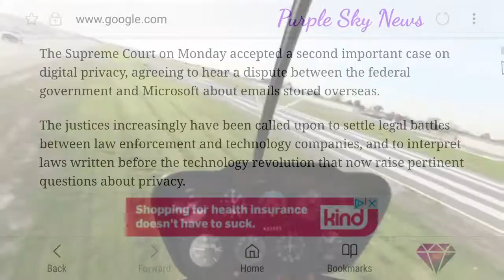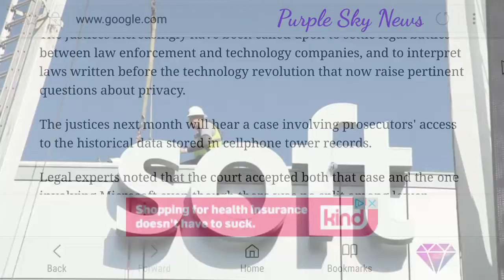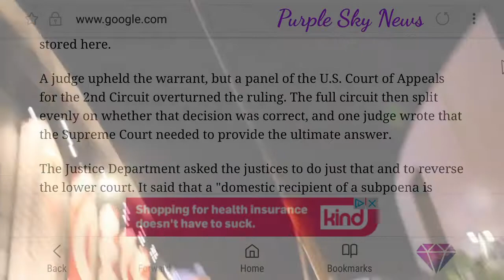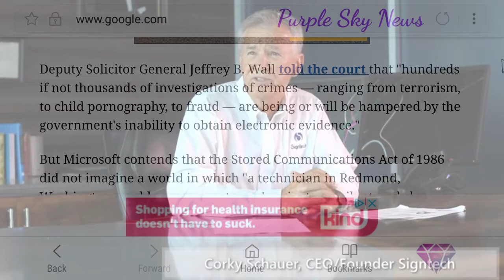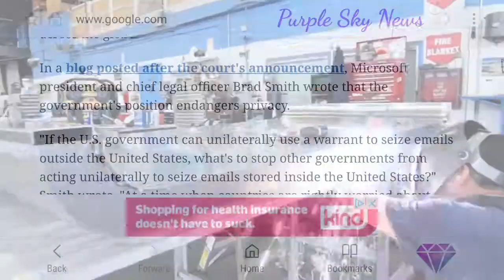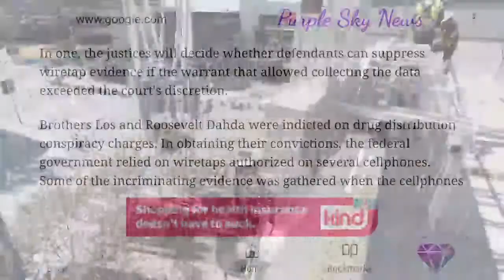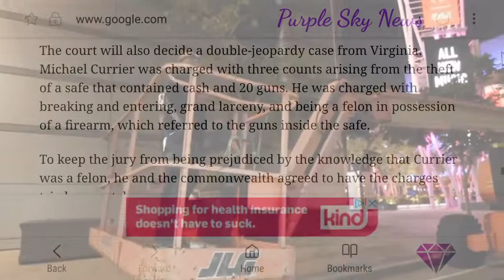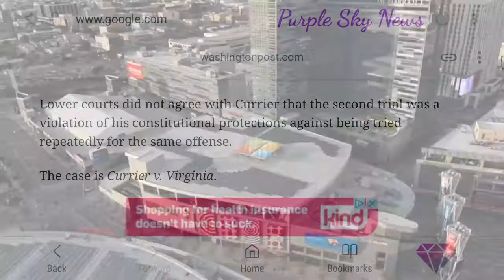Supreme Court to consider major digital privacy case on Microsoft email storage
Welcome to Purple Sky News! All the news you probably missed but shouldn't have. Here at Purple Sky News we bring the news that matters. Without further ado, here's todays story: Supreme Court to consider major digital privacy case on Microsoft email storage By Robert Barnes October 16 at 7:23 PM The Supreme Court on Monday accepted a second important case on digital privacy, agreeing to hear a dispute between the federal government and Microsoft about emails stored overseas. The justices increasingly have been called upon to settle legal battles between law enforcement and technology companies, and to interpret laws written before the technology revolution that now raise pertinent questions about privacy. The justices next month will hear a case involving prosecutors’ access to the historical data stored in cellphone tower records. Legal experts noted that the court accepted both that case and the one involving Microsoft even though there was no split among lower courts on the law underlying the decisions, something that usually happens before the Supreme Court gets involved. “It’s plausible that the splitless grants in both [cases] signal a recognition among the justices of the tremendous importance of digital evidence collection,” George Washington University law professor Orin Kerr wrote in a blog post. “Whatever the right answers are, the justices need to provide them.” An influential congressman and experts in their field discuss the delicate balance between security and individual liberty and the debate between public safety and privacy concerns. (Washington Post Live) The case the court accepted Monday began in 2013 when U.S. prosecutors got a warrant to access emails in a drug-trafficking investigation. It was served on Microsoft in Redmond, Wash. But the data sought was stored on its servers in Ireland. (The company has more than 100 centers in 40 countries.) Microsoft turned over information it had stored domestically but contended that U.S. law enforcement couldn’t seize evidence held in another country. It said that if it was forced to turn over such information, it would lead to claims from other countries about data stored here. A judge upheld the warrant, but a panel of the U.S. Court of Appeals for the 2nd Circuit overturned the ruling. The full circuit then split evenly on whether that decision was correct, and one judge wrote that the Supreme Court needed to provide the ultimate answer. The Justice Department asked the justices to do just that and to reverse the lower court. It said that a “domestic recipient of a subpoena is required to produce specified materials within the recipient’s control, even if the recipient stores the materials abroad.” Thirty-three states also urged the court to take the case, U.S. v. Microsoft. They said that the decision has implications for other technology giants such as Google and Yahoo and that it was “remarkable” that the 2nd Circuit had held “that a private company has unfettered discretion to shield evidence of crime from law enforcement, simply by electronically sending that evidence out of the jurisdiction.” Deputy Solicitor General Jeffrey B. Wall told the court that “hundreds if not thousands of investigations of crimes — ranging from terrorism, to child pornography, to fraud — are being or will be hampered by the government’s inability to obtain electronic evidence.” But Microsoft contends that the Stored Communications Act of 1986 did not imagine a world in which “a technician in Redmond, Washington, could access a customer’s private emails stored clear across the globe.” In a blog posted after the court’s announcement, Microsoft president and chief legal officer Brad Smith wrote that the government’s position endangers privacy. “If the U.S. government can unilaterally use a warrant to seize emails outside the United States, what’s to stop other governments from acting unilaterally to seize emails stored inside the United States?” Smith wrote. “At a time when countries are rightly worried about foreign government hacking, the DOJ’s interpretation would open the door to accomplishing the same thing.” But the company had urged the court to stay out and allow Congress to amend the law, which Smith noted the Justice Department has asked Congress to do. “The current laws were written for the era of the floppy disk, not the world of the cloud,” Smith wrote. [U.S. battle over Microsoft emails could result in ‘global free-for-all’] The justices already are scheduled to consider in late November whether.